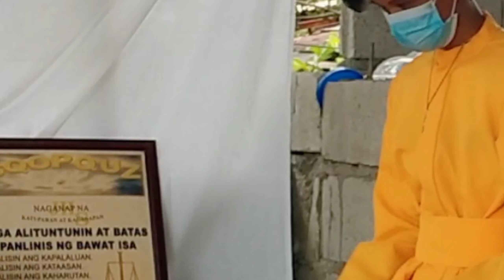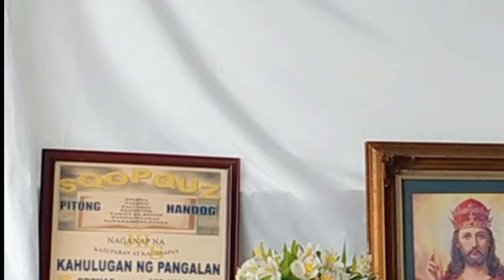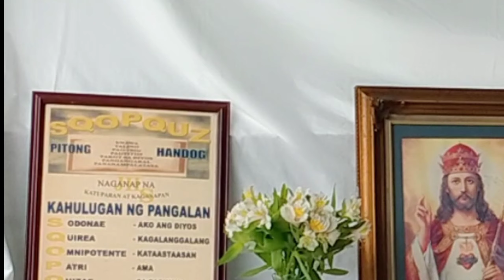Father SQOPQUZ New Catholic Temple, Holy Mass. July 18,2021 3pm @ Cuyapo Nueva Ecija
Attending by:
Reverend Minister Joselito Molina